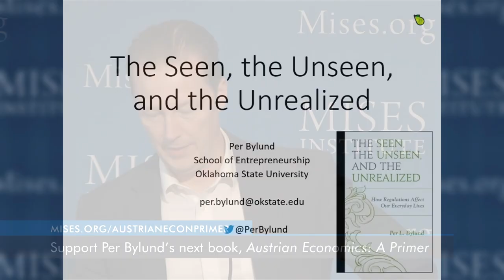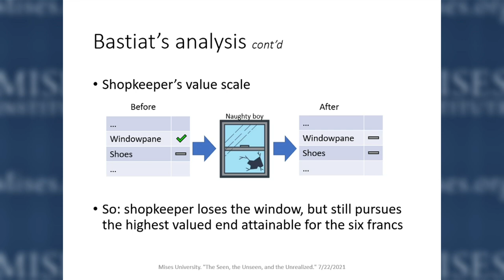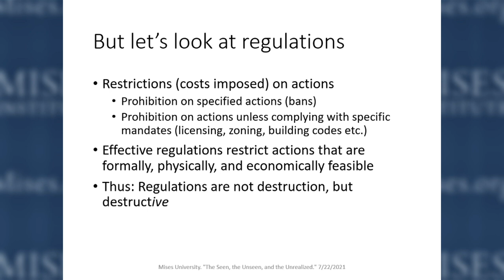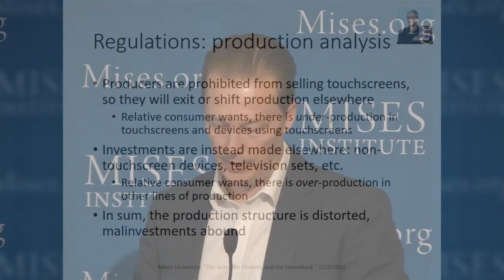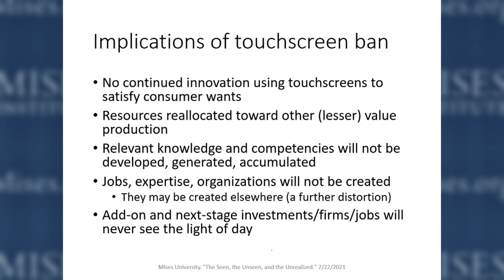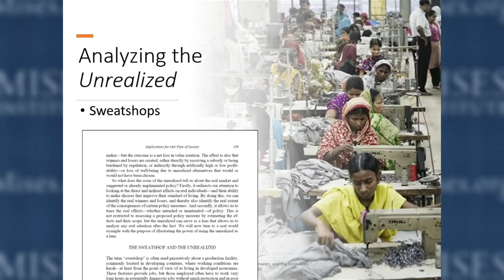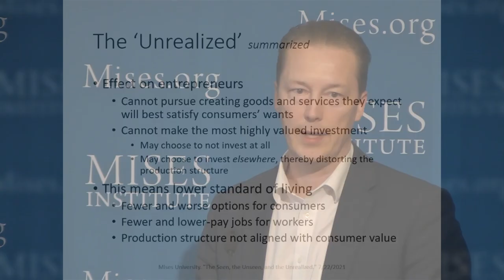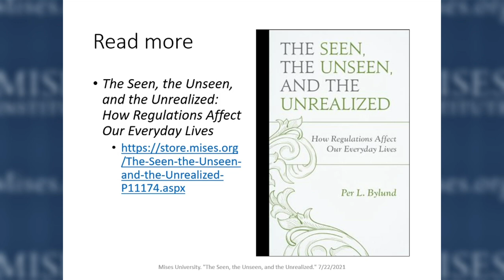The Seen, the Unseen, and the Unrealized | Per Bylund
Support Per Bylund’s next book, *Austrian Economics: A Primer" Recorded at the Mises Institute in Auburn, Alabama, on 22 July 2021.